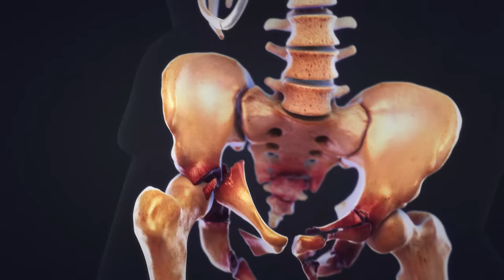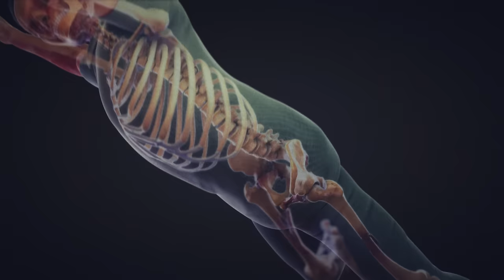Seat Belts Save Lives: Full-Length Safety Animation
Our Forensic Animators understand everything that is needed to create a successful video. We build characters that are incredibly detailed and recognizable, construct scenes that are to scale and accurate, and combine realism with a dynamic event that can be admissible in court as evidence.
Here is where you can find the full blog post and video